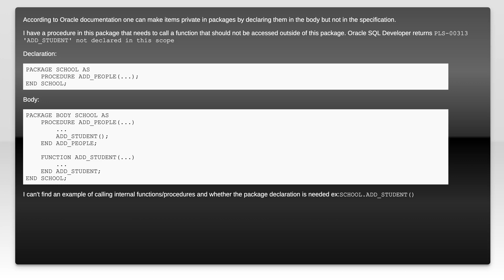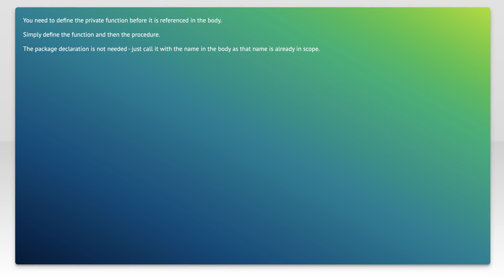Calling private function within package body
oracle: Calling private function within package body

Related to: oracle, plsql